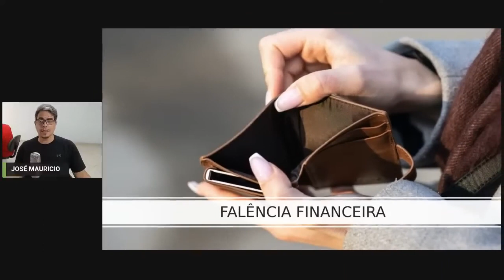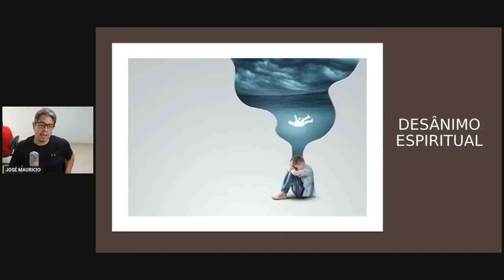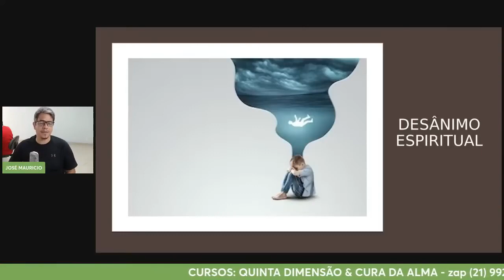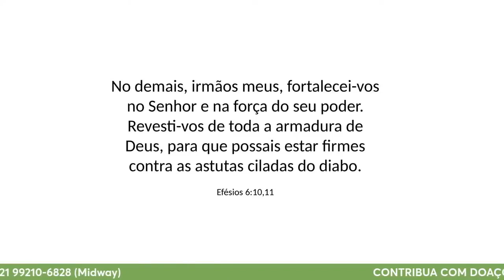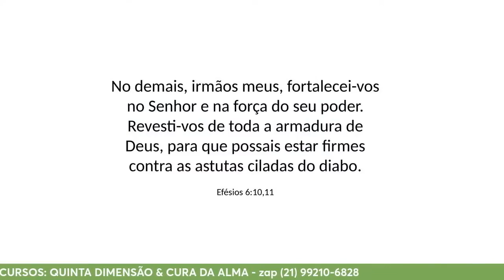*** REPRISE *** - PREPARADOS PARA NÃO CAIR - RDT 06.11.2023